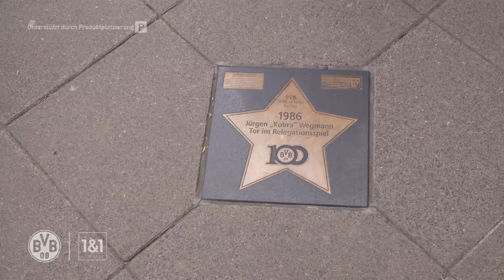One of the most important goals in BVB history! | Jürgen "Kobra" Wegmann: Match of my life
On 19th May 1986, exactly 35 years ago, Jürgen „Kobra“ Wegmann scored the most important goal in the club’s history. The Champions League triumph, the Bundesliga and DFB Pokal wins – without Jürgen Wegmann’s last-minute goal, they would probably only be a fantasy. At that time, BVB would most likely not have survived relegation, neither financially nor sportingly. For BVB TV, Jürgen Wegmann brings this fateful moment to life once again…